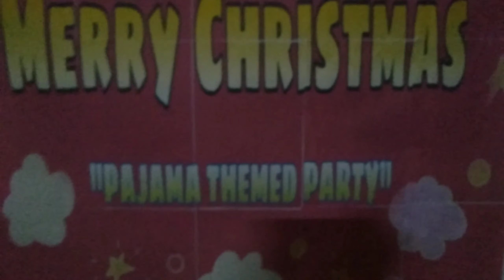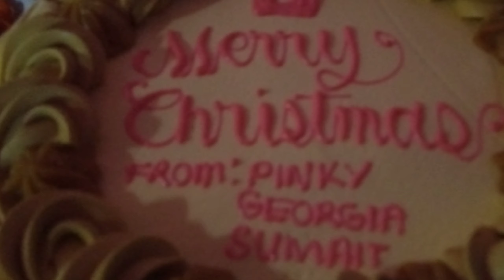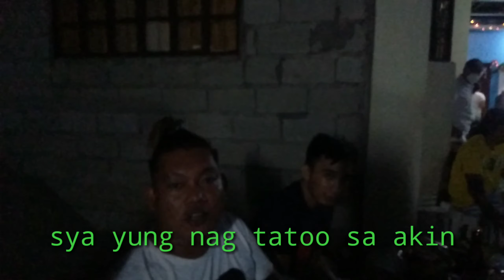preparing for our Christmas party 🎈🎉.